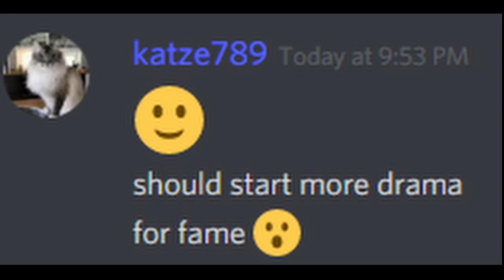Starting a fight with katze